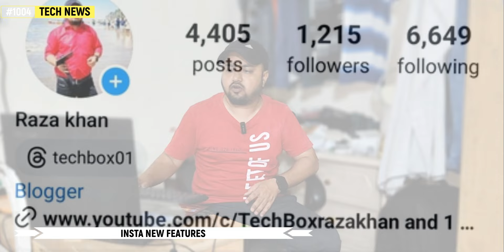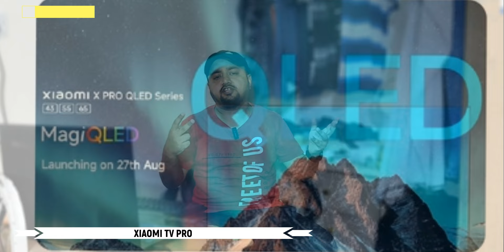Jio offers, Asus zenfone 12 ultra, Ioqo 13, Vivo t3 pro, Ine plus 13, Samusng s25 ultra, Iphone 16,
Hi

Timestamps :
00:00 jio choose number
00:21 world first phone
00:38 poll
00:51 instagram new features
01:08 edge of empaire
01:22 iphone 16
01:30 apple airpods
01:45 apke sawal
02:24 xiaomi tv pro
02:43 samsung tab s10
02:58 samusng s25 ultra
03:09 smasung a06
03:06 vivo x200
03:49 vivo y300 pro
04:06 vivo t3 pro
04:17 iqoo 13
04:30 iqoo z9 turbo
04:45 one plus 13 pro
04:53 oppo a3 5g
05:16 asus zenfone 12 ultra

Topic covered :
jio choose number
world first phone
poll
instagram new features
edge of empaire
iphone 16
apple airpods
apke sawal
xiaomi tv pro
samsung tab s10
samusng s25 ultra
smasung a06
vivo x200
iqoo 13
asus zenfone 12 ultra